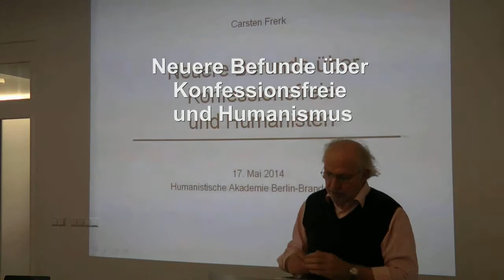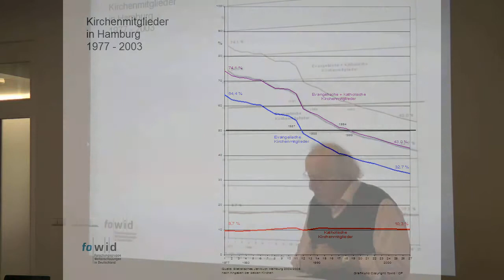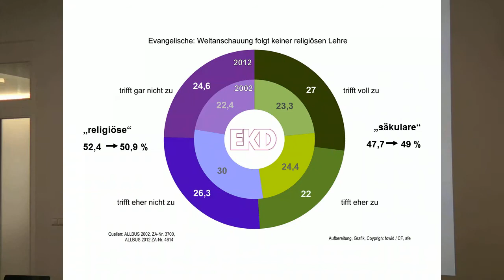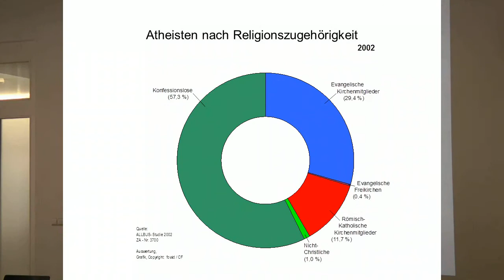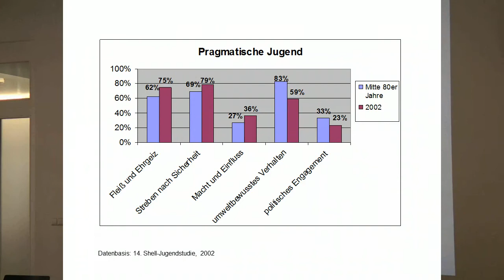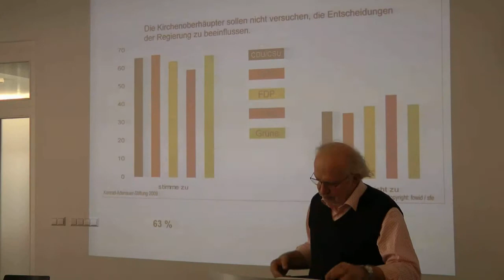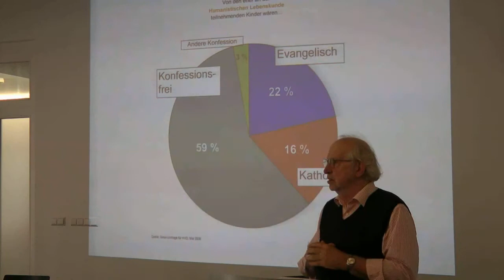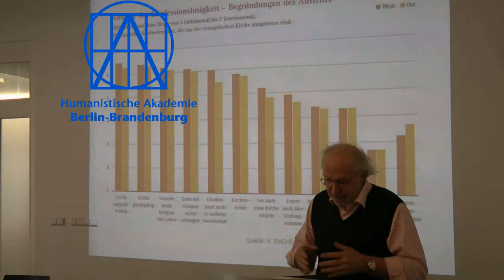Vortrag Dr. Carsten Frerk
Neuere Befunde über Konfessionsfreie und Humanismus

Konfessionsfreie und Humanismus
Geschichte, Gegenwart und Perspektiven
Kolloquium der Humanistischen Akademie Berlin-Brandenburg
am 17. Mai 2014 im GLS-Campus Berlin